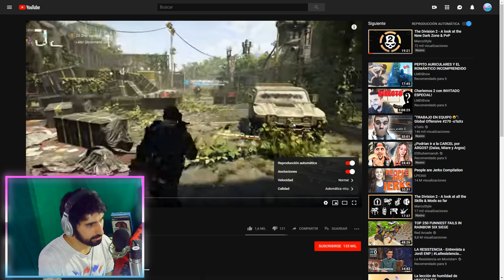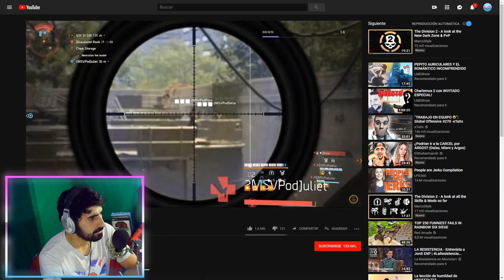THE DIVISION 2 - "REACCIÓN" AL PVP Y ZONA OSCURA